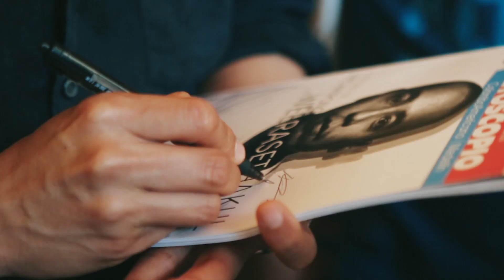FICCI AYER MARZO 4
El FICCI 57 es una fiesta que no para, una en la que todos quieren estar, un baile cinematográfico que queremos compartir con todos. Vincent Cassel y Denis Lavant ya se nos unieron, tu aún tienes dos días para disfrutarlo. FICCItetoca.